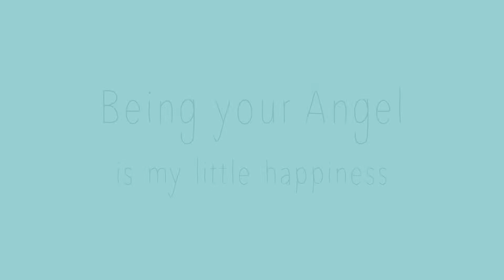Collagen 10th Anniversary_My Little Happiness_Subway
Find out more:
Watsons Taiwan